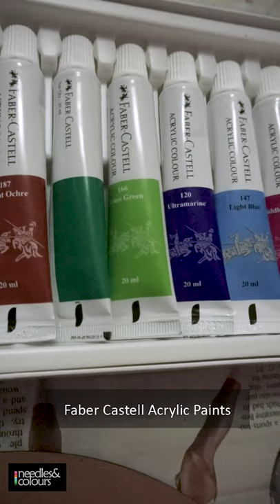An Explosion of Spring - Dot painting dot mandala.....#2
With the monsoon on, new shoots of life are an inspiration to get through the tough times we live in. Life moves on with time and HOPE is an awesome stair to climb on. Enjoy the explosion of spring!

Materials Used:
10" Round MDF Board

Faber Castle Acrylic Paints

Flash Acrylic Paints –